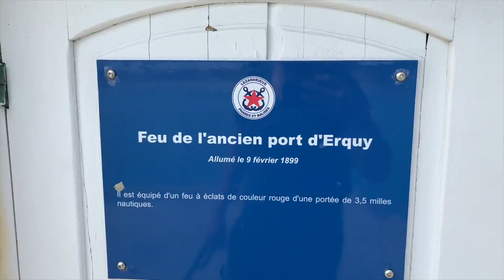UN CHIEN CALME ET BIEN CODÉ, SVP 🤔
HOLA ! Aujourd'hui je vous raconte quelque chose qui m'est arrivé, c'était bien parti au début, pour rencontrer d'autres chiens pour Olive, mon berger australien bleu merle, et puis j'ai lu ça. Plein de fois je l'ai lu :  "Chien calme et bien codé svp, pas de chien joueur". Ah ouais ok ! Parlons-en, car Olive n'est justement pas un chien calme !